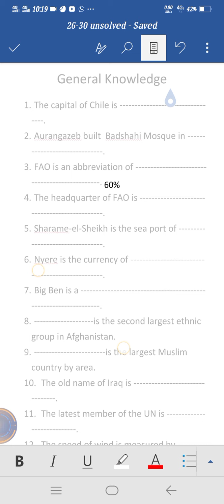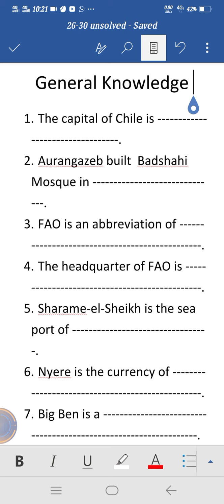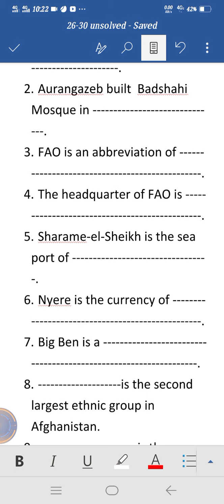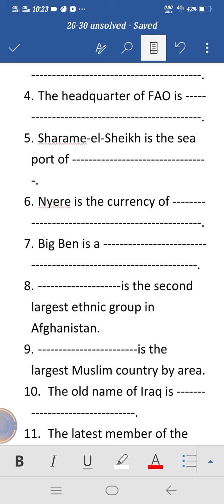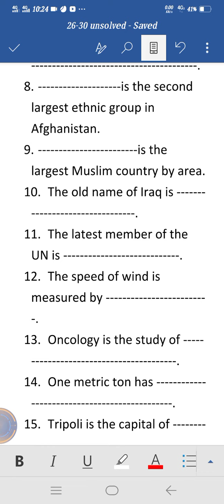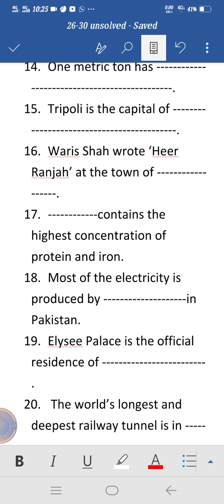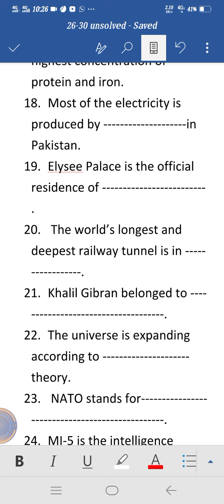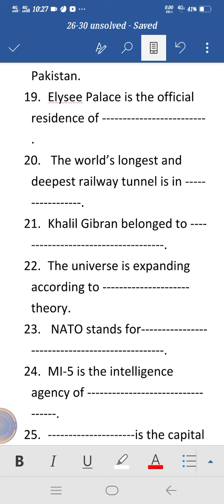PPSC/FPSC | General knowledge 6 | by Prof. Naeem Arshad| CELL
PPSC/FPSC\General Knowledge \by Prof. Naeem Arshad \Cell\